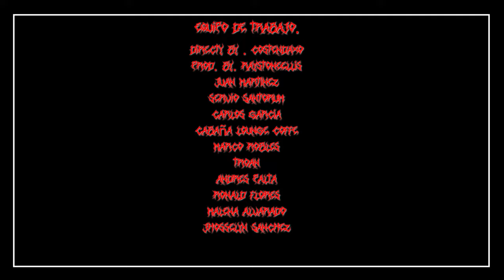Aronsao & Yaniiel | ¿Si o No?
Feat @yaniieloficial
Prod. by @raystoneellis
Directed by @costendaxo

LETRA:
Todo empezó cuando ella
posteó una foto conmigo,
cuando nos besamos y
Salimos del party
Nos fuimos pa’ mi casa
hicimos lo prohibido
Ya yo lo sé que a ti te gustó
Al igual que yo tú quieres repetirlo

Dime si si o no, dímelo
Que en tu cama quiero
repetirte lo qué pasó
Aquella noche y como
tal quedó caducó pero
De mi mente no puedo
Sacarte no, sacarte no

Me encantan tus movimientos
Tu te mueves sensual
Eres una diablita más no santa
Eres legal, haciéndolo eres experta
No lo puedes negar, me lleva con
Unos años pero a mi no me importa
Que sea mayor que yo, con el primer
Polvo ella se enchuló,
Me llama y llama pa’ que le castigo
Y pa la discoteca ella ella se preparó

Y ella me enchuló, le tire dos besitos
Y me los devolvió, ya que en su cama
Un recuerdo quedó, como la ponía
Y más nunca se olvido (se chorr$&👹)

Mami con tu cintura me vuelves loco
Me tienes enchulau’ viendo tu foto
Te pones bien sátira cuando te toco
Si viene otra pal carajo yo la boto
Mami tú sabes que soy el dueño de ese toto

Sacarte no, sacarte no (x2)

Yo se tu conmigo quieres jugar
Mami tú lo tienes que aprovechar
Por qué si me voy no vuelvo jamás
Y cuando me recuerdes te tocaras

Si no me entiendes te lo explico de gratis
Si te quedas yo me quedo solo pa’ ti
En la pool party, dos pieza el traje
Rosado el encaje que le explota en
Esa n4lg4 flowww Suanny 🥵

En mi cabeza, algo pasó
No se que fue, me enamoró
Dos tella de vino, ya se mareó
Y entre sábanas, se declaró

Y como todo macho, yo le dije que si

Beat / Mix
RayStoneEllis | @raystoneellis

Master | Bombotunes  | @Bombotunes

EntreMontañas Records.

® 2022 EM Records | ENTRE MONTAÑAS Records